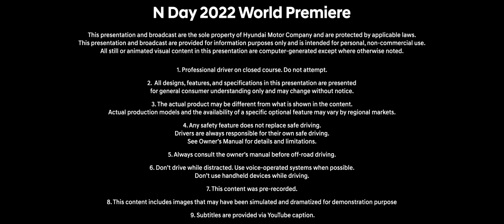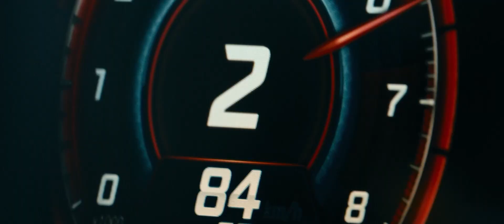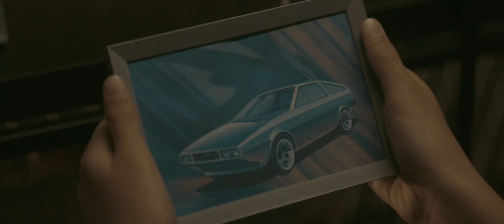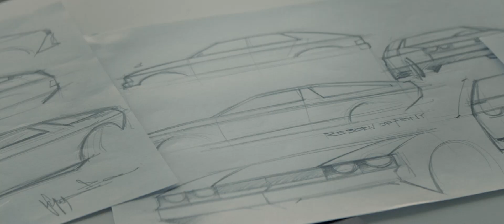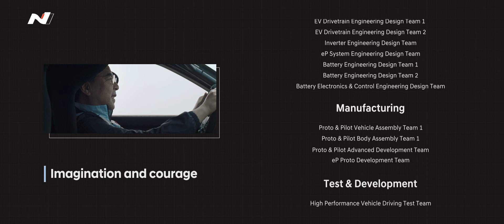N Day | 전동화 비전 및 차량 공개 디지털 필름 공개 | 현대자동차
현대 N브랜드는 지속가능한 고성능 시장에 새로운 기준을 제시합니다.

N Day 2022를 통해 움직이는 연구소(Rolling lab) 차량
RN22e 와 N Vision 74를 공개했습니다.

두 차량을 통해 선행기술을 지속개발하여
앞으로 다가올 EV N모델에 어떻게 반영될지 지켜봐주세요~

자세한 차량 정보는 이 곳에서 확인하세요

00:00 N브랜드 전동화 비전 발표
02:00 미래 고성능의 시작
02:35 전동화 시대에도 계속될 '운전의 재미' - RN22e 공개
04:56 꿈을 현실화하는 N브랜드
06:05 수소 고성능을 위한 꿈과 실현 - N Vision 74 공개